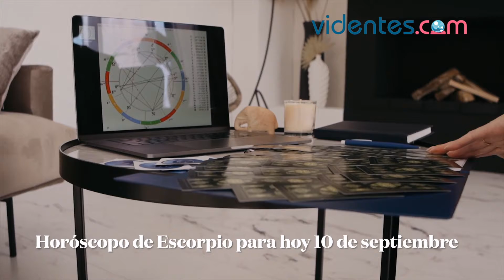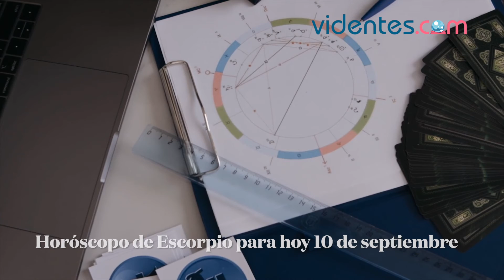HORÓSCOPO DIARIO 🥰🌞❣️ ESCORPIO ♏ VIERNES, 10 DE SEPTIEMBRE DE 2021